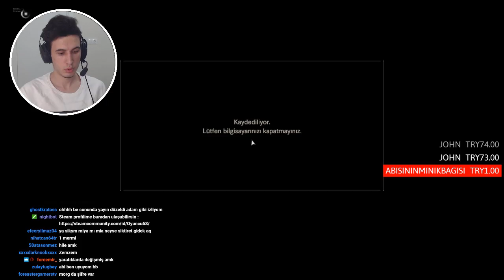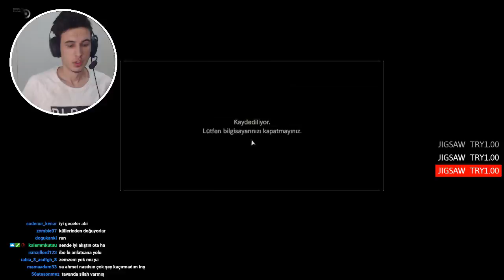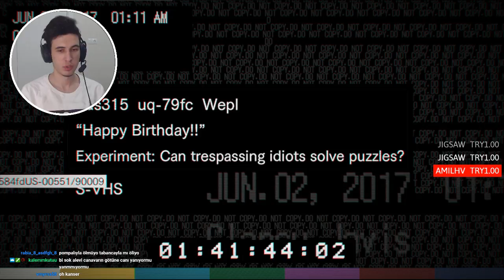[ TÜRKÇE ALTYAZI ] PARTİ PARTİ PARTİZANİİİİİ | RESIDENT EVIL 7 BIOHAZARD #5